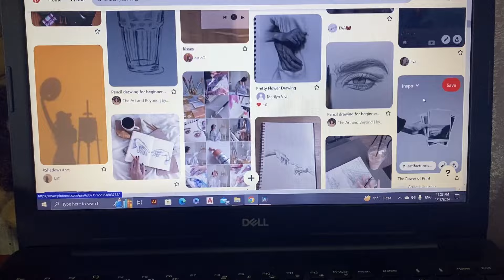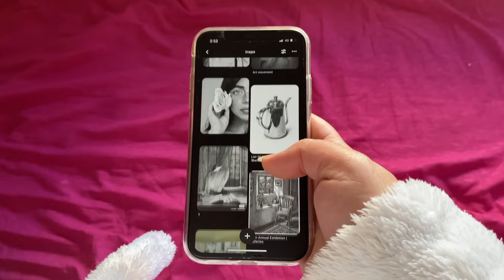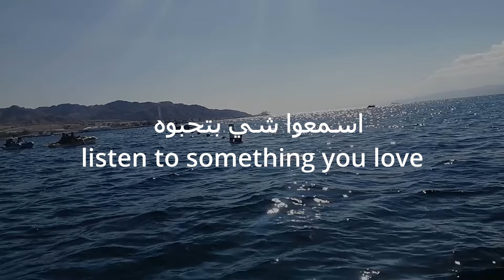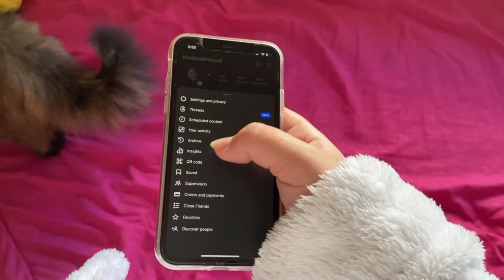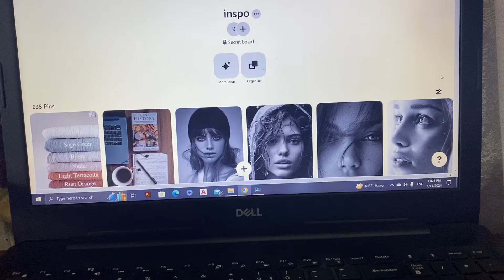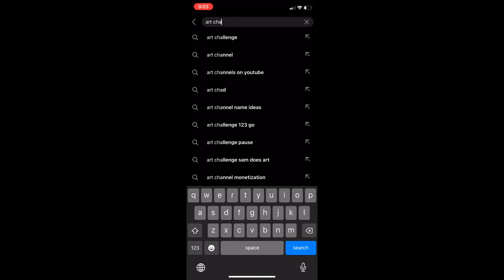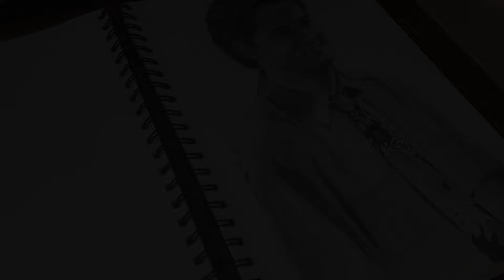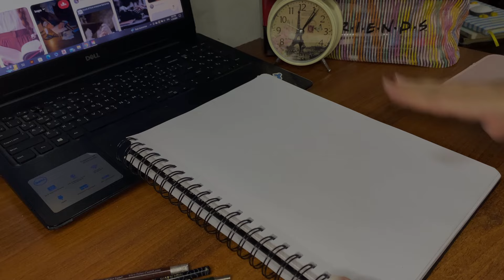10 نصائح لترجع شغفك بالرسم .النصيحة العاشرة غريبة 😱no more art block ..bring back ur passion for art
اسمي خلود ..وهادي اول مرة بحط صوتي في الفيديو  .. شكرا لانكم حضرتو الفيديو 🥰🥰..و بتمنى تكونوا استفدتو منه وتحمستوا ترجعوا للرسم .. متل ما قلتلكم بالفيديو اذا رجعلكم الحماس ورسمتو شي جديد ابعتولي على صفحتي الانستجرام ..
وحطتلكم اجزاء الفيديو مرقمة عشان ترجعوا للنقطة اللي بدكم اياها بكل سهولة 😘😘

0:00 - Intro
Time codes:

0:35 - open pinterest افتحوا بنترست
1:27 - watch some movies احضروا أفلام
2:22 - listen to music اسمعوا موسيقى او شي بتحبوه
2:47 - create an instagram collection اعملوا مجموعة على الانستجرام
3:26 - relax & don't compare yourself لا تضغطوا نفسكم ولا تقارنوا رسمكم مع احد
4:33 - don't think ما تفكروا كتير وبس ارسموا
5:15 - buy some new art stuff اشتروا ادوات رسم جديدة
6:06 - challenge yourself تحدوا نفسكم
7:00 - go through your sketchbook اعملوا جولة بدفتركم الرسم
8:16 - Do not draw لا ترسموا
kholoud masad

واكتبولي شو بتحبو فيديوهات للمستقبل مشان اعملها قريبا .. قريبا رح انزل فيديو رسم اليدين عالقناة وكمان فيديو جولة في
دفتر الرسومات السكتش بوك

except for my creations and voice